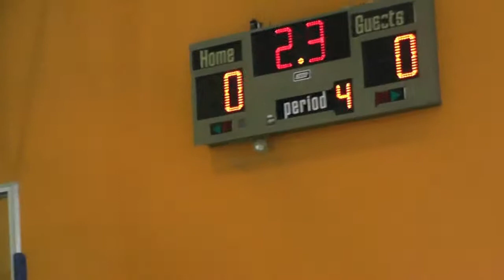Packers Game 4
MBYB Packers B-Ball Game 4